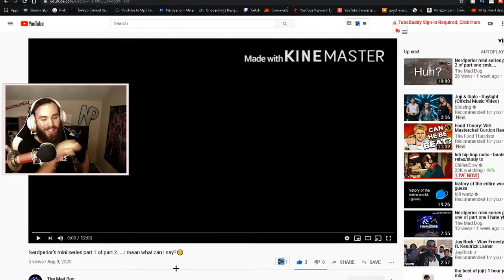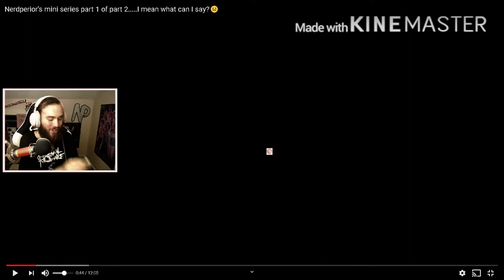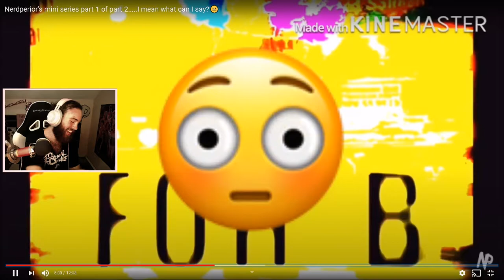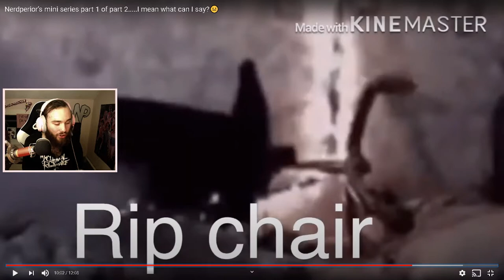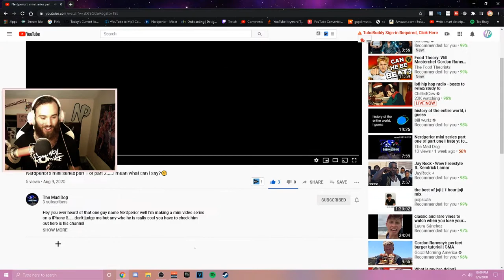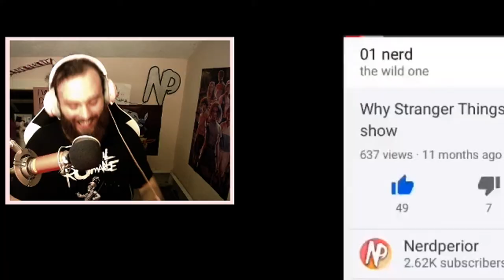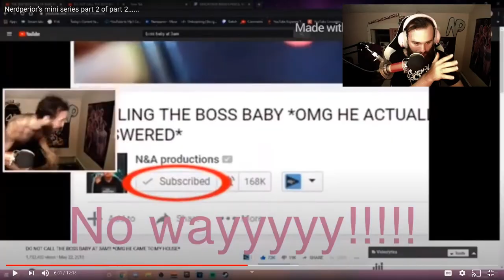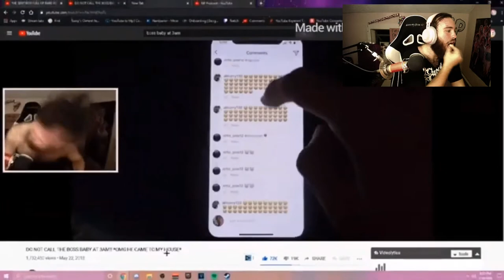REACTING TO NERDPERIOR BEST MOMENTS!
Hey guys! in this video i react to the NERDPERIOR BEST MOMENTS video made by Madi who was very awesome to make these 2 videos for me! Its crazy that someone would ever make a video about me and i appreciate it very much and i can tell that there was alot of hard work put in, so thats why i made a video reacting! Go sub to madi